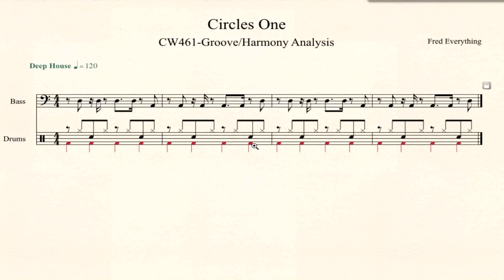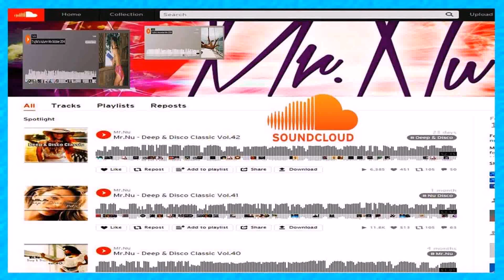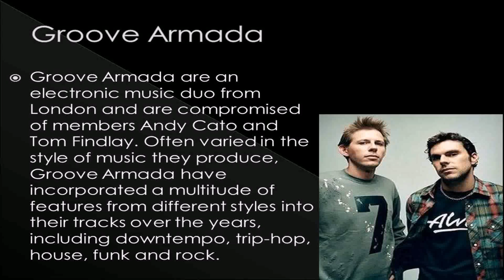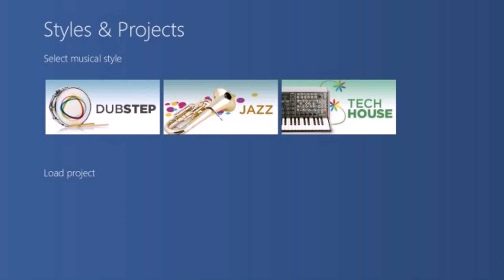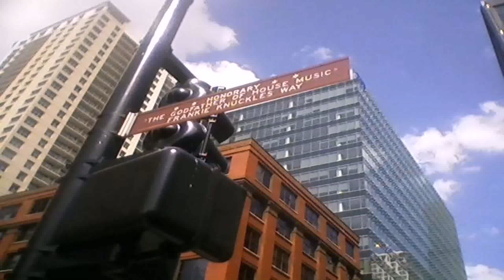The Style Of House Music (see description) (see description)